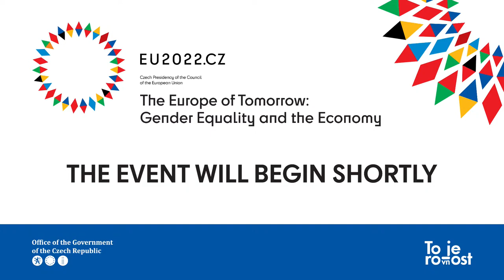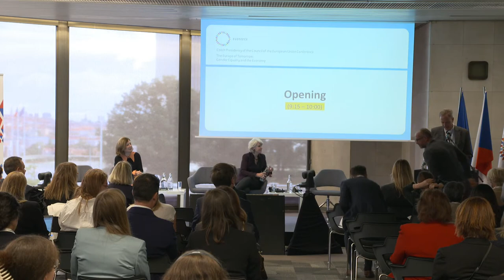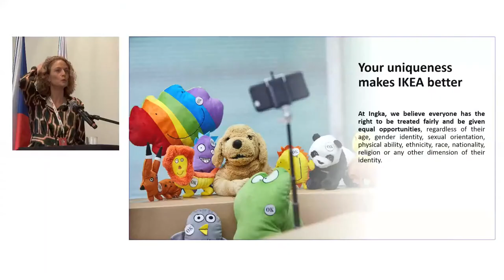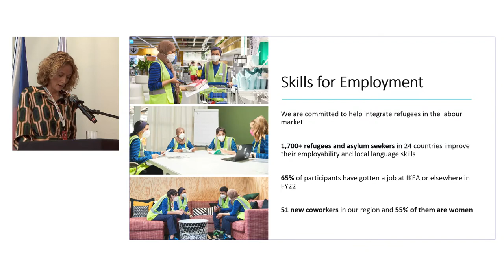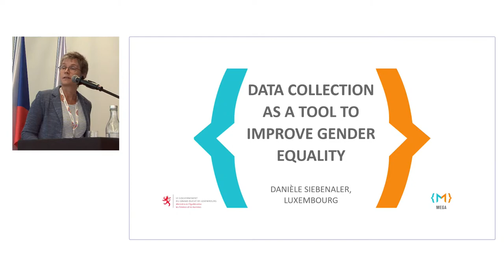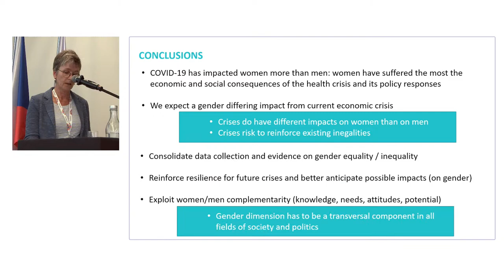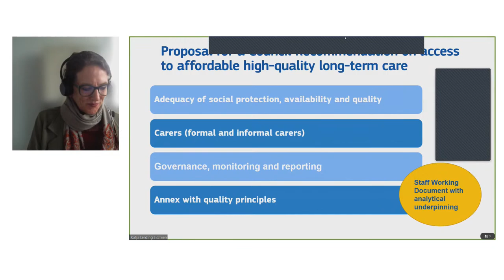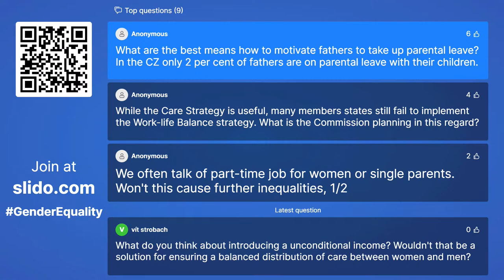The Europe of Tomorrow: Gender Equality and the Economy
Czech Presidency of the Council of the European Union Conference
The Office of the Government of the Czech Republic is pleased to invite you to the conference organised by the Czech Presidency of the Council of the European Union.

The conference titled ‘The Europe of Tomorrow: Gender Equality🚻 and the Economy’ will take place in Prague Congress Centre on 3-4 October 2022 in Prague and will bring together representatives of the Commission, European Parliament, EU member states and candidate countries, EU agencies, civil society, social partners, youth organisations, and a number of other key stakeholders. With a specific focus on economic and social rights, the purpose of the conference is to discuss how to best promote gender equality in the new realities shaped by the yet incomplete recovery from the pandemic, Russian military aggression against Ukraine🇺🇦rising costs of energy, goods, and services, and climate change. Taking into account the European Year of Youth 2022, the conference will facilitate dialogue with the young generation and address challenges that young people face today in order to achieve the Union of Equality tomorrow.

Speakers:
🔷Jana Kotalíková, Head of the Office of the Government of the Czech Republic
🔷Ivan Bartoš, Deputy Prime Minister for Digitisation and Minister of Regional Development
🔷Věra Jourová, Vice-President of the European Commission
🔷Isabelle Lonvis-Rome, Minister for Gender Equality, Diversity and Equal Opportunities, France
🔷Fredrik Jörgensen, Ambassador of Sweden to the Czech Republic
🔷Klára Šimáčková Laurenčíková, Government Commissioner for Human Rights
🔷Milena Angelova, European Economic and Social Committee
🔷Rossella Benedetti, Vice-President of the ETUC Women’s Committee
🔷Valentina Cirella, Country People & Culture Manager, IKEA
🔷Carlien Scheele, Director of the European Institute for Gender Equality
🔷Maria Syrengela, Deputy Minister of Labour and Social Affairs, responsible for Demography and Family, Greece
🔷Nora Fridrichová, journalist, founder of the “Closet” project, helping single Mothers
🔷Katja Lenzing, Deputy Head of Gender Equality Unit, DG JUST, European Commission
🔷Blerta Sejdija, Founder, Beatsexism
🔷María Rodríguez Alcázar, Board Member, European Youth Forum
🔷Inés Daouadji, European Leadership Academy